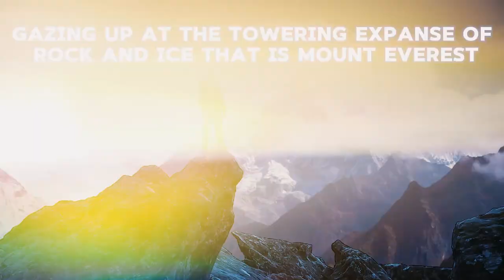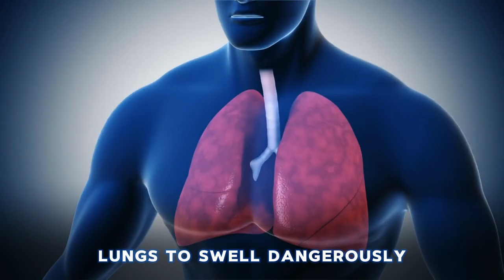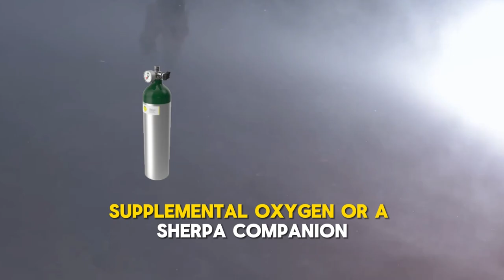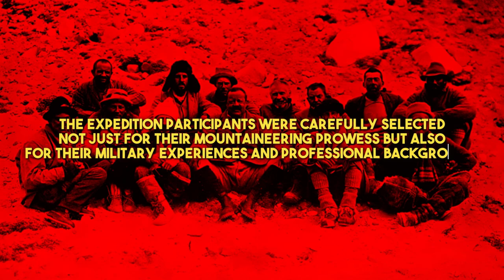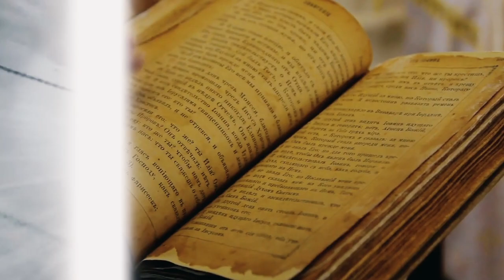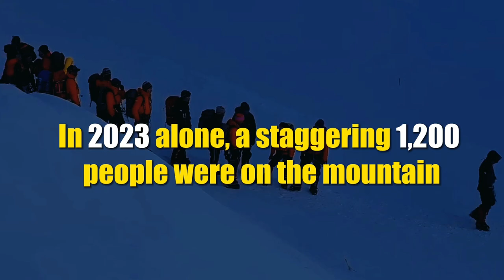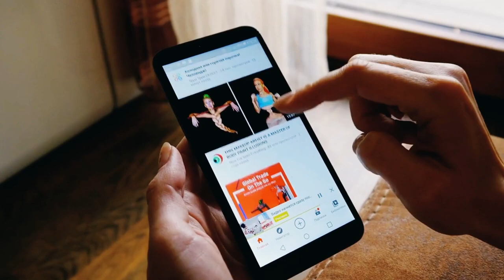How 2023 Became Mount Everest’s Deadliest Year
Discover the gripping tale behind Mount Everest's deadliest year in 2023 in this compelling documentary. Journey alongside climbers as they face the treacherous challenges of the world's tallest peak. Witness the triumphs and tragedies, the perseverance, and the heartbreak as adventurers push the limits of human endurance. Uncover the stories of courage, survival, and loss amidst the unforgiving terrain of Everest's death zone. Join us on an unforgettable expedition filled with adventure, danger, and the indomitable spirit of the human quest for exploration.